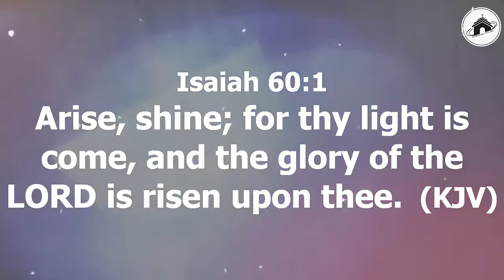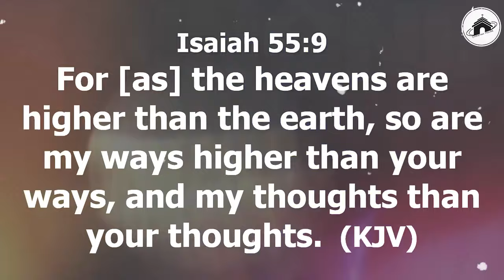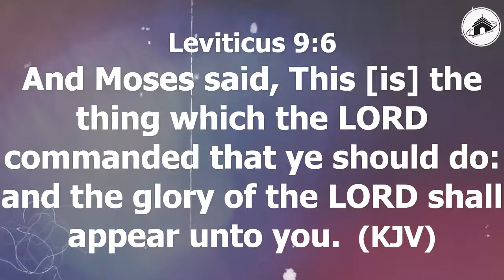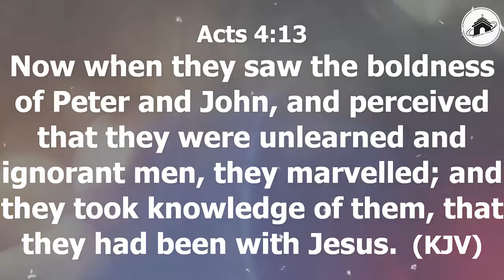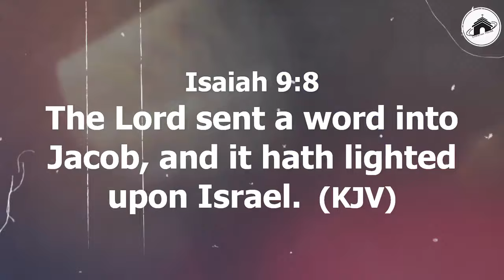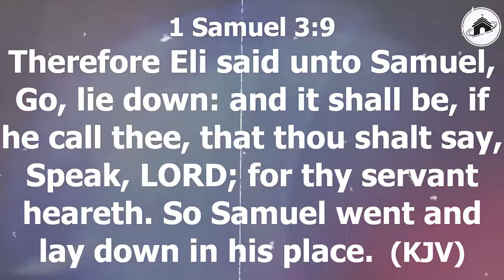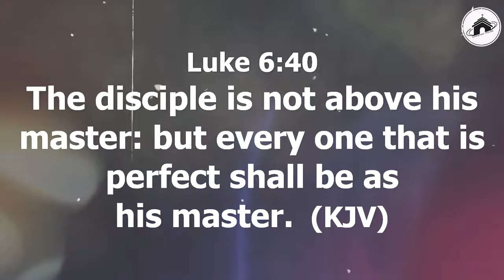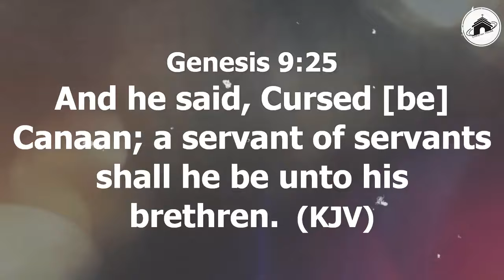FOLLOWERS OF THEM THE ADVANTAGE OF MODELS & PATTERNS WORD SESSION WITH APOSTLE JOSHUA SELMAN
ANNOUNCEMENT:
Public Relations Department:
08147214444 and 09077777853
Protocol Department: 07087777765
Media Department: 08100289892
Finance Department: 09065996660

below is the account detail:

Account Numbers:
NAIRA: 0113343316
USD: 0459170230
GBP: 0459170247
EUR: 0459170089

Swift code: GTBINGLA
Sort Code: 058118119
Bank: Guaranty Trust Bank Plc

1)This video has no negative impact on the original works (It would actually be positive for them)
2)This video is also used for teaching purposes.
3)It is transformative in nature.
4)I ONLY used bits and pieces of videos to get the point across where necessary.